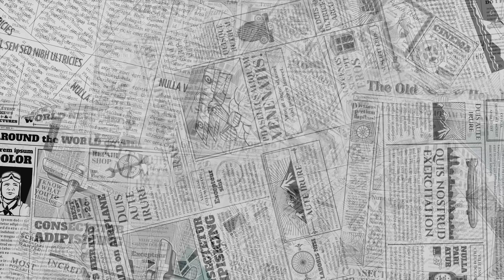【2021脫口秀爭霸賽】總決賽 第三名精華｜瑋德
台語的傳承就交給瑋德了!😊😊

喜歡瑋德的觀眾也可以去關注他的動態哦～